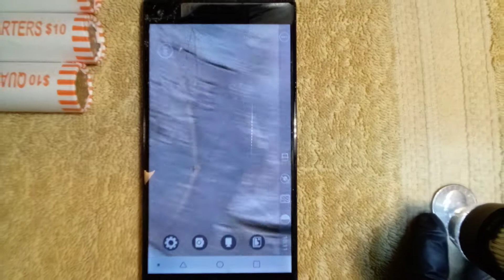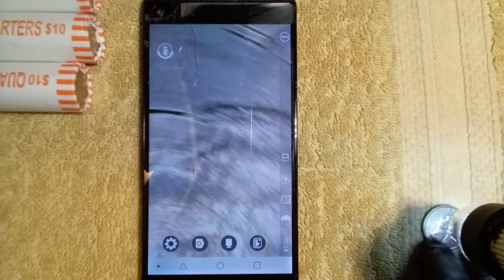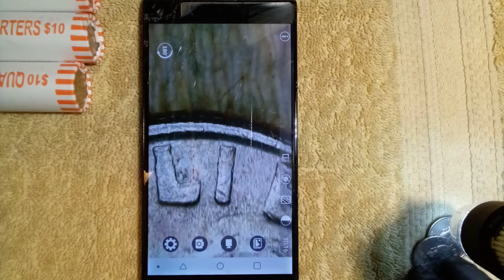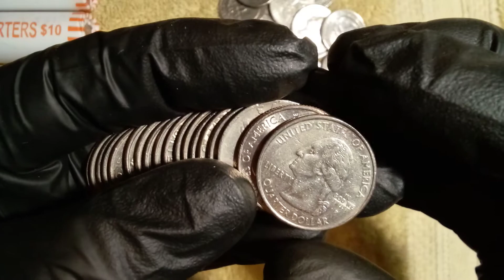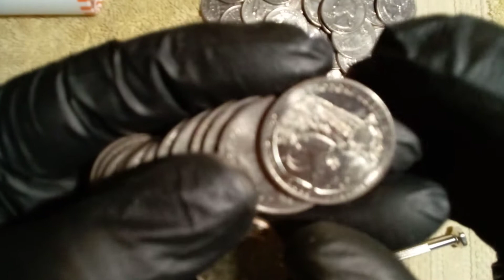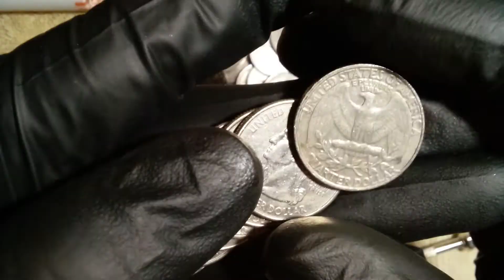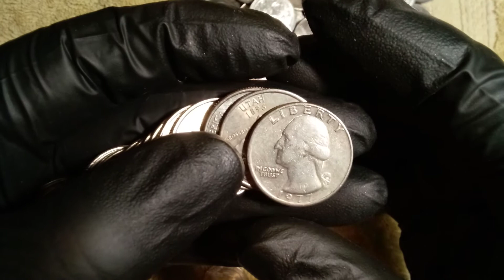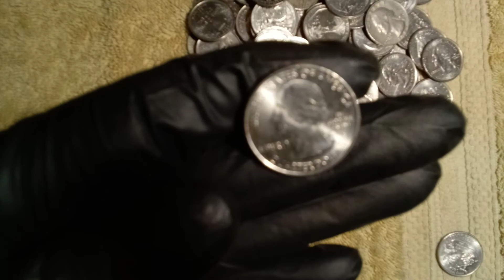Coin Roll Hunt , Otra cazeria de monedas quarter dollar , 🙂👍👍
visiten la pagina que esta aqui escrita para que aprendan a identificar errores y variedades.

cualquier pregunta esta mi correo y les puedo recomendar mas sitios de internet.🙂